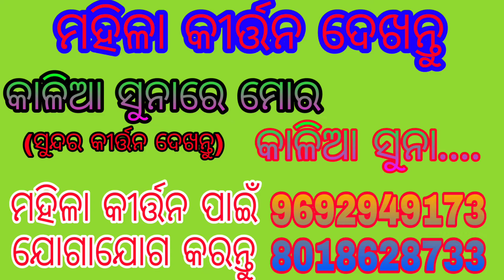Kalia Sunare Mora Kalia Suna // Mahila Kirttana Dekhantu // At - Shanischara Mandapa Jarada Kaniha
Prasad studio
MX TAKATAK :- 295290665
ନମସ୍କାର ଦର୍ଶକବନ୍ଧୁ । ମୁଁ ଵିଷ୍ଣୁ ପ୍ରସାଦ ବେହେରା ( ପ୍ରସାଦ ଭାଇ )  , କଣିହାଁ , ଅନୁଗୋଳ , ମୋ - 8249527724 , 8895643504
ଆପଣ ମାନଙ୍କୁ youtube ଚାନେଲ ପ୍ରସାଦ ଷ୍ଟୁଡିଓ କୁ ସ୍ୱାଗତ । ଆପଣ ଯଦି ମୋ ଚାନେଲ ସହିତ ନୁଆଁ କରି ଦେଖୁ ଛନ୍ତି ତା ହେଲେ ସର୍ଵ ପ୍ରଥମେ ମୋ ଚାନେଲ Prasadstudio କୁ subscribe କରନ୍ତୁ ଏବଂ bell icoin କୁ on କରି ଦିଅନ୍ତୁ ଯାହା ଫଳରେ ମୋର ପ୍ରତ୍ୟେକ ନୂଆ ନୂଆ ଭିଡ଼ିଓ କୁ ପ୍ରଥମେ ଦେଖି ପାରିବେ । ରହିଲି ନମସ୍କାର । ଜୟ ଜଗନ୍ନାଥ ।

( ମୋ youtube ଚାନେଲ Prasadstudio ମାଧ୍ୟମରେ ଆମ୍ଭର ଲୋକାୟିତ ହୋଇ ଯାଉ ଥିବା କାଯ୍ୟକ୍ରମ ଯଥା ପାରମ୍ପରିକ ଦଣ୍ଡନୃତ୍ୟ,ପାଲା, ଘୁଡୁକି, ଦାସକାଠିଆ,ସଂକ୍ରିର୍ତ୍ତନ, ମେଳାମହୋତ୍ସବ,ଅଷ୍ଟପ୍ରହରି, ଯାତ୍ରା, ହୋମ ଜଜ୍ଞ,ପରାୟଣ ଇତ୍ୟାଦି କୁ ଲୋକ ଲୋଚନ କୁ ଆଣିବା ପାଇଁ ଏକମାତ୍ର ପ୍ରୟାସ ।